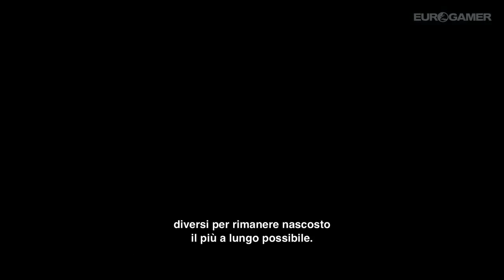Dishonored e l'arte della furtività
Occhio non vede, cuore non duole?